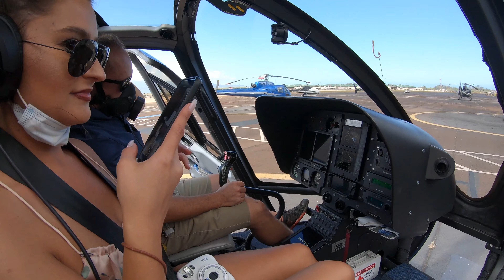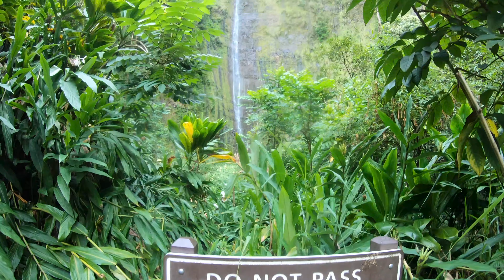TOP THINGS TO DO IN MAUI 2020!!!!!